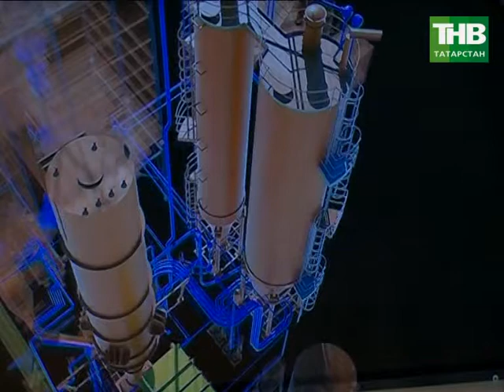Для строительства мусоросжигательного завода в Казани рассматривают несколько вариантов территорий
Если что-то нужно сохранить, то где-то нужны кардинальные перемены.
Для строительства мусоросжигательного завода в Казани рассматривают несколько вариантов -
территорию Самосыровской свалки и район "Оргсинтеза".
Сегодня об этом говорили в Москве на пресс-конференции.
Будет ли отвечать новый объект республики западным требованиям?

Таяну ноктасы. В эфире: пн, вт, ср, чт - 19:00

Вечерняя игра. В эфире: пн, вт, ср, чт - 22:10

7 дней. В эфире: вс - 19:30, 21:30